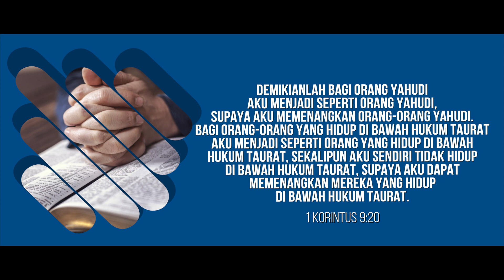PEMIMPIN YANG MELAYANI.